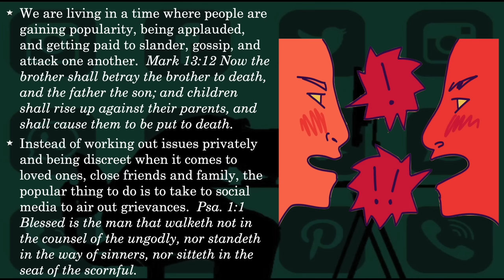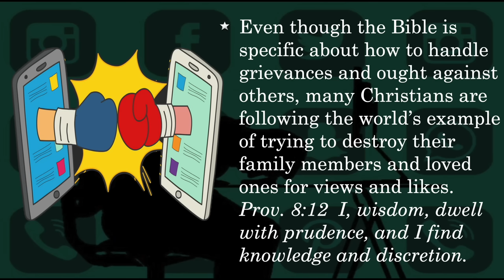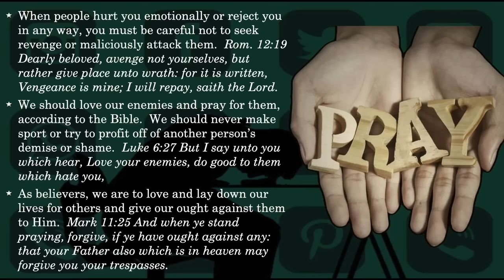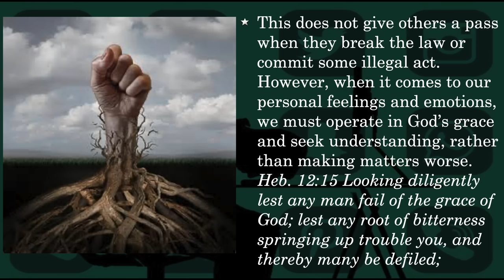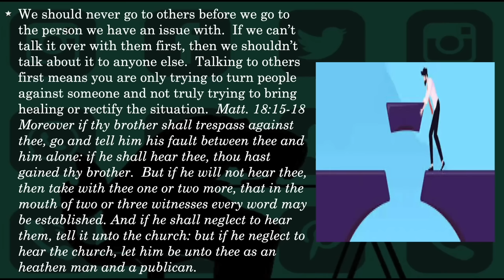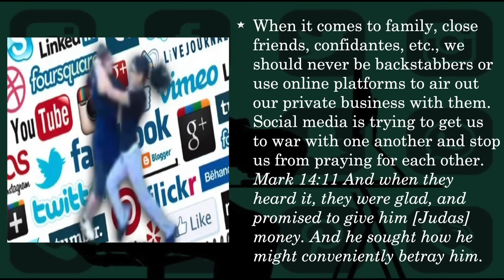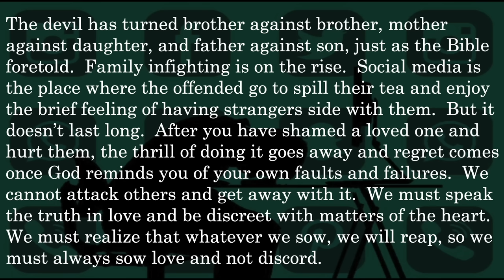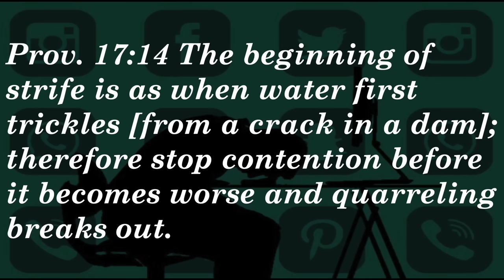Avenge Not - A Message By: G. Craige Lewis of EX Ministries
Social Media is dividing families, breaking up friendships, and causing many to dishonor their own parents for gain.  In this message, Pastor Lewis  discusses the dangers of using the internet to avenge yourself!